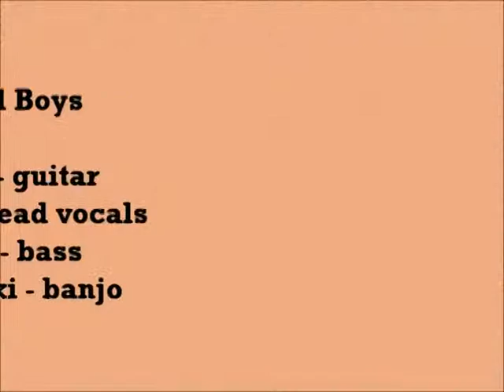OTSMA at the Magic Bean - March 2011 - The Cottonwood Boys - Dusty Boxcar Wall -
Jim "Dusty Springfield" Lint belts out a sad, but true tale of his earlier days ridin' the rails across America.  Here's the Cottonwood Boys with Dusty Boxcar Wall, done at the Magic Bean in Saginaw, MI on 3/26/11.